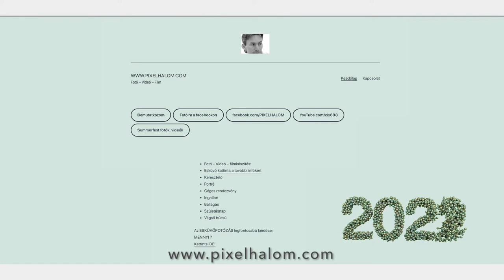BUÉK - Török László / pixelhalom.com